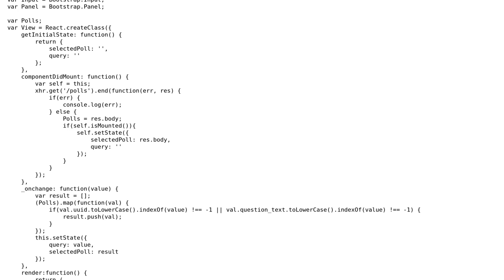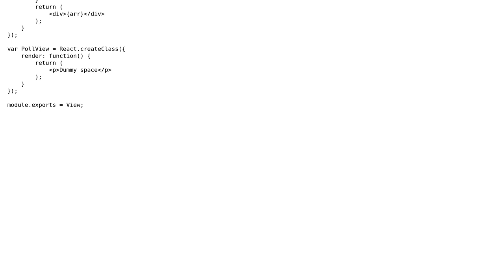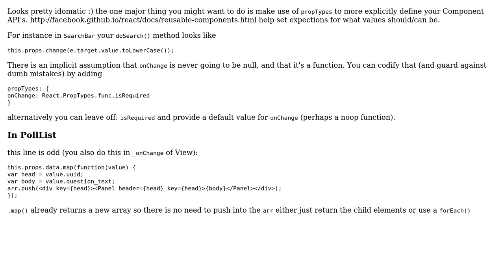React app that receives data via an AJAX requests, display the data and makes it searchable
Code Review: React app that receives data via an AJAX requests, display the data and makes it searchable

With thanks & praise to God, and with thanks to the many people who have made this project possible! | Content (except music & images) licensed under CC BY-SA | Music | Images & others | With thanks to user monastic-panic user mightwork user Jamal and the Stack Exchange Network Trademarks are property of their respective owners. You are responsible for your own actions.